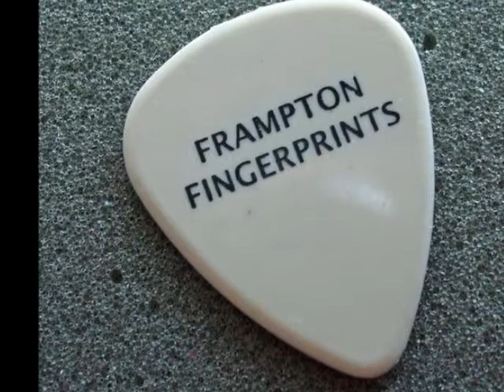Peter Frampton Ida Y Vuelta ( Out And Back)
Fingerprints.